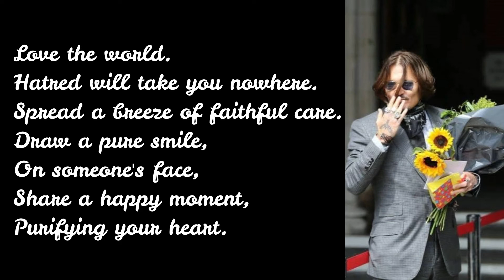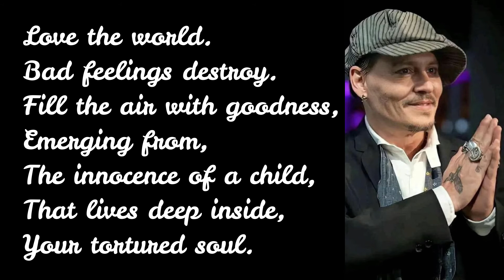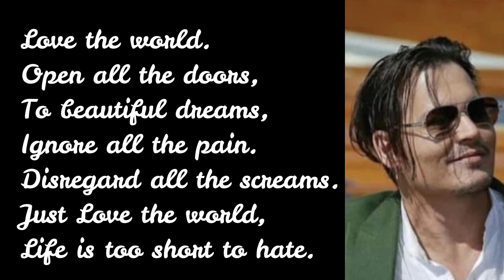Love the World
A poem in support and honor of Mr. Johnny Depp.

More poems are to be found in  my first book, "A Free Brand New Soul" published on Amazon and written by Sara Abuseria.

Music created